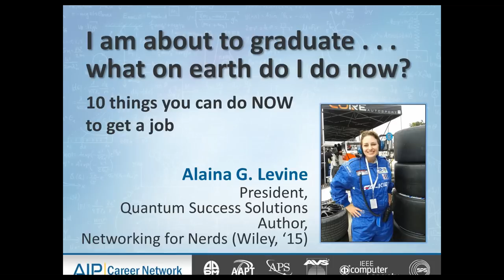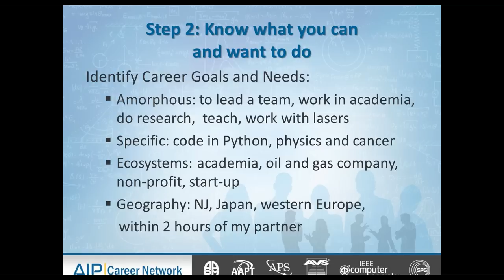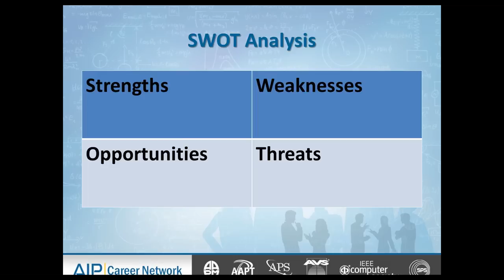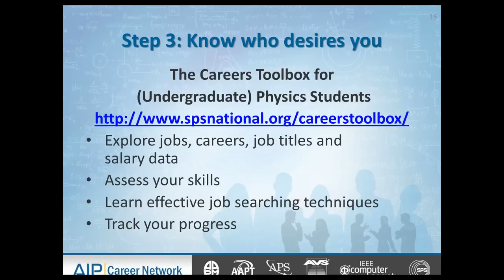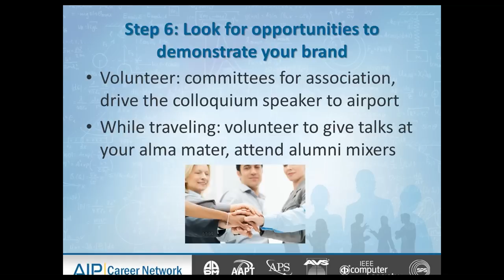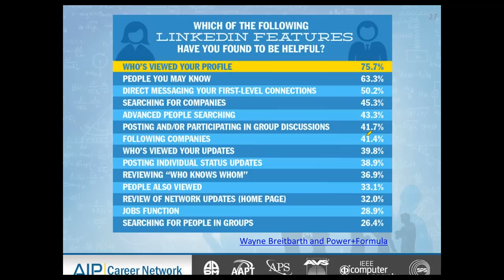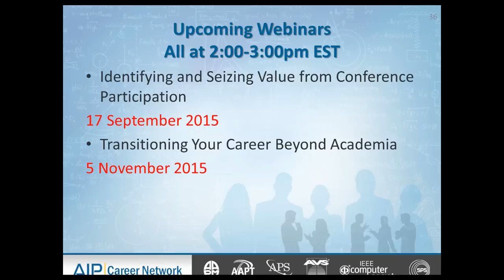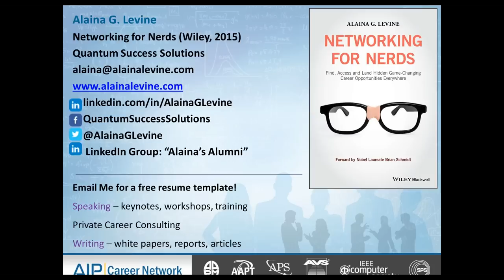I am about to graduate – what on earth do I do now? 10 things you can do NOW to get a job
Whether you started career planning and job searching a year ago, a month ago or today, there are a few things you can do to get the ball rolling to land a job you enjoy. Number 1: Don’t Panic! It’s never too late to launch a thoughtful strategy designed to land you employment. Number 2: Know you are valuable in myriad industries and ecosystems. In this webinar, you will learn specific tasks you can do RIGHT NOW to get a job and advance in your career. You will emerge with a solid and strategic plan that you can adapt at any stage of your career, but is especially valuable for those who are about to graduate or finish their postdoc and haven’t lined up a position yet. And perhaps equally important, you will leave the webinar feeling more confident and excited about what your near (and far) future holds for you.

About Your Presenter
Alaina G. Levine is an award-winning entrepreneur, science journalist, science and engineering careers consultant, professional speaker and corporate comedian. Her new book, Networking for Nerds, will be published by Wiley in 2015. As President of Quantum Success Solutions, she has been advising scientists and engineers about their careers for over 15 years. She has given over 600 workshops and seminars for clients in the US, Europe and Mexico, and is the author of over 200 articles pertaining to science, engineering, science careers and business in such publications as Science, Nature, World Economic Forum, Smithsonian, Scientific American, IEEE Spectrum, & COSMOS. As a science careers journalist, Levine constantly researches employment trends in STEM fields and delivers up-to-date vital information about STEM career issues from interviews with hiring managers, decision-makers and recruiters in myriad industries. Levine has also served as a Contributor to National Geographic and currently pens the career columns for Physics Today and APS News.